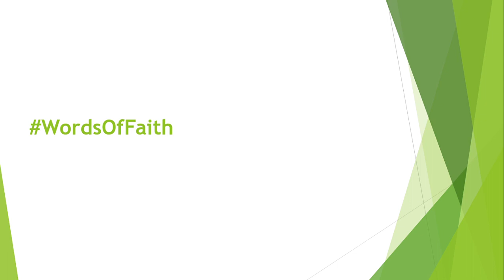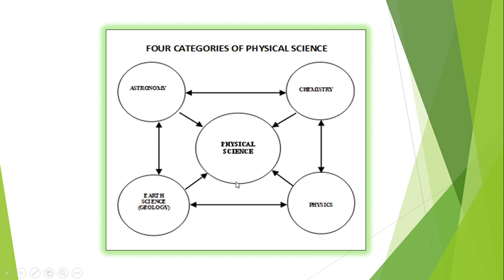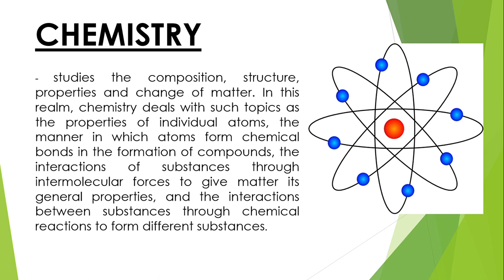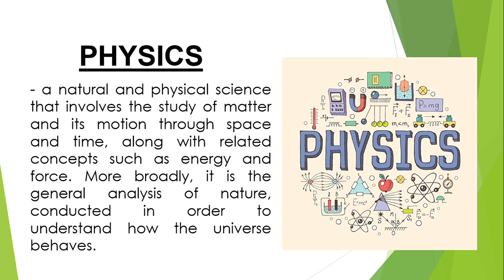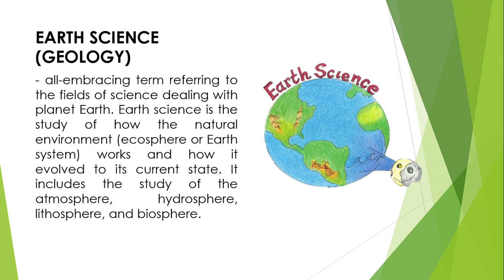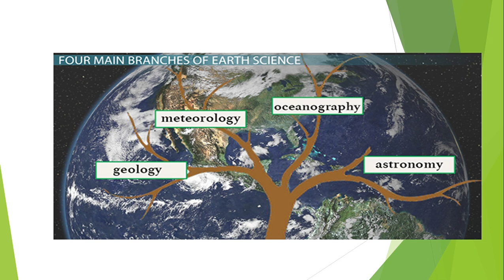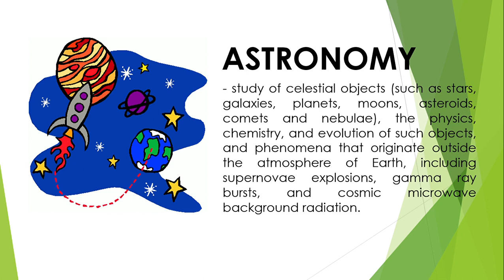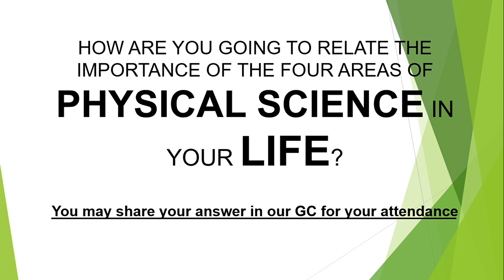FOUR SUB-FIELDS OF PHYSICAL SCIENCE